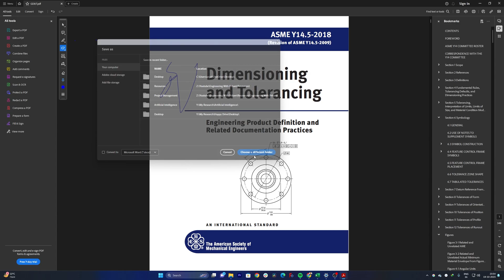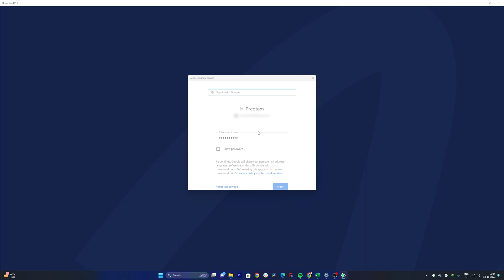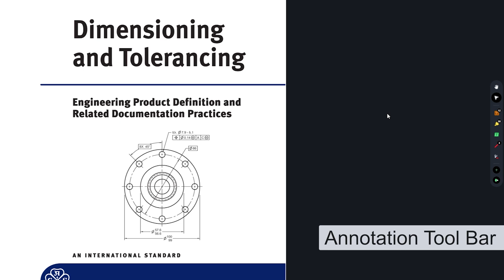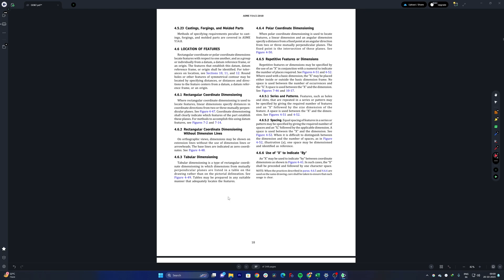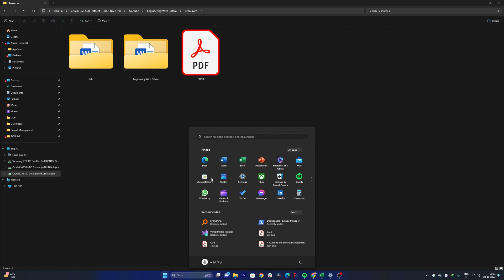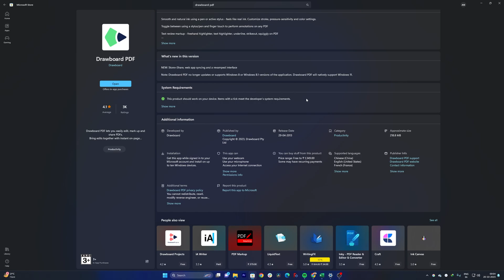Best PDF Editor : 2023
Best PDF Editor: 2023 | Drawboard PDF Editor Review

If you're looking for the best PDF Editor, then you've come to the right place! In this video, I'm going to share with you 2023 the best PDF Editors for Windows. From free to paid, these PDF Editors can handle everything from simple text files to complex PDFs.

No matter what your needs are, I've got you covered! Whether you're a student, a business owner, or just someone who needs to edit PDFs, this is the video for you. I'll give you a list of the best PDF Editors for Windows and explain how they work, so you can choose the one that's perfect for you.

Make sure to leave your questions, comments, and feedback below. We love hearing from you and always strive to provide the best tutorials for our viewers! 👍

📌 TIMESTAMPS📌
0:00 - Introduction
0:10 - Why we need Drawboard PDF Editor
0:34 - How to annotate PDFs without Replacing them?
0:45 - Drawboard PDF Editor Overview (  Installation & Setup, Basic Editing Features & Advanced Editing Tools )
4:15 - Download "Drawboard PDF Editor"
05:13 - Final Thoughts & Recommendations